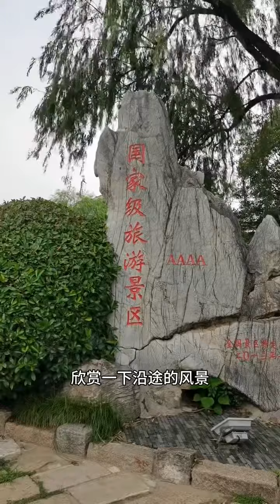董宇辉你是上天开给凡间的一剂补药